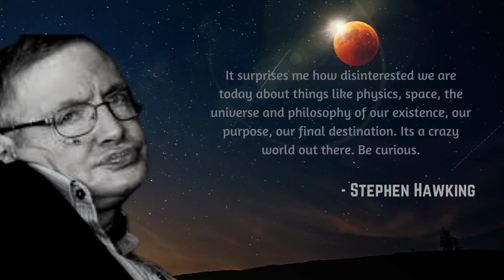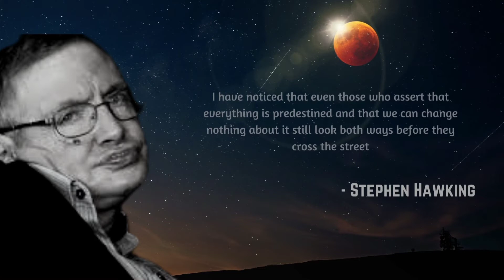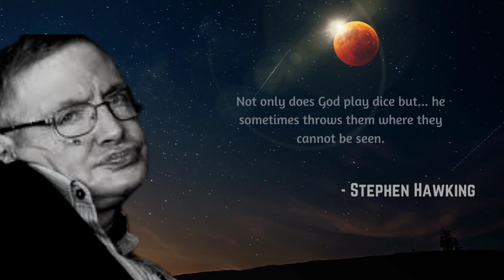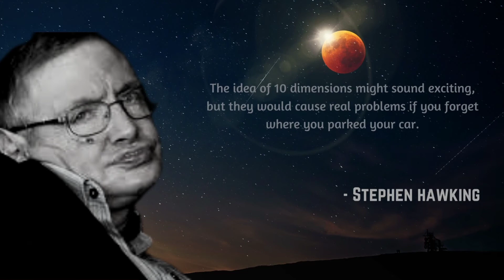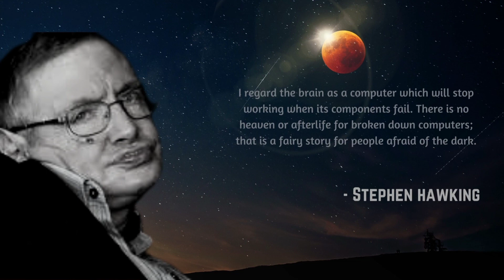40 Best Stephen Hawking Quotes About The Universe...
I would love to share with you today; knowledgeable quotes by Stephen Hawking that will transform the way that you think about life.

Stephen Hawking Motivational Quotes
Stephens Hawking Quotes About Universe